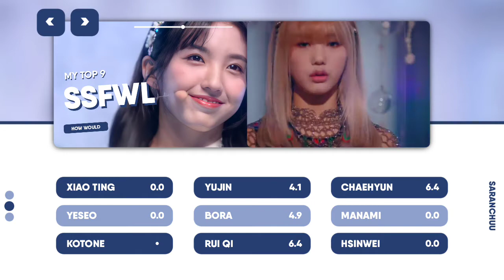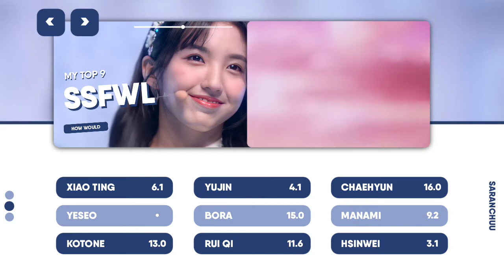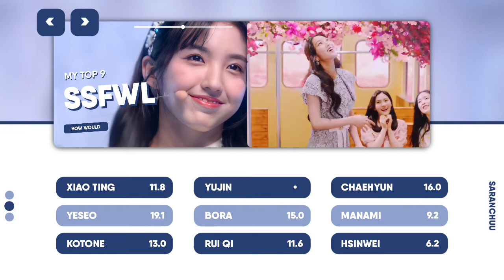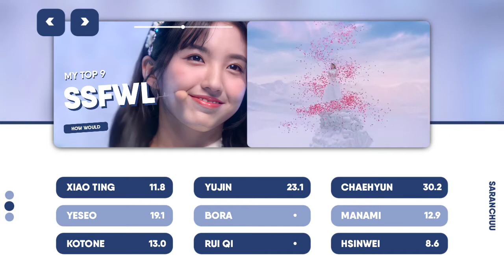[How Would] My GP999 Top 9 sing 'Fifth Season' (Oh my girl) || Line Distribution •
•description : moonchuu•

✿ Artist: Girls Planet 999
♪ Song: Fifth Season (SSFWL)
✿ Original Artist: Oh My Girl

✿ Layout: Inspired Hooniverse

✿ Thumb: Inspired by Ahnsequence

♡ My Bias: Yeseo & Kotone☆